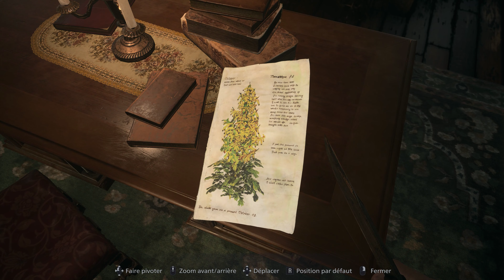Resident Evil Village #8 - Nope !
P.T, sors de ce corps... enfin de ce jeu !